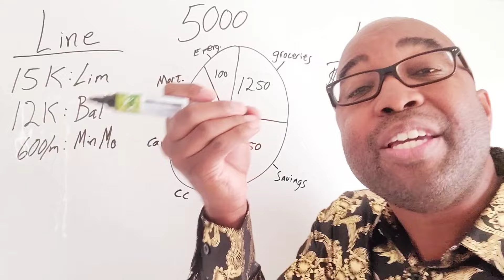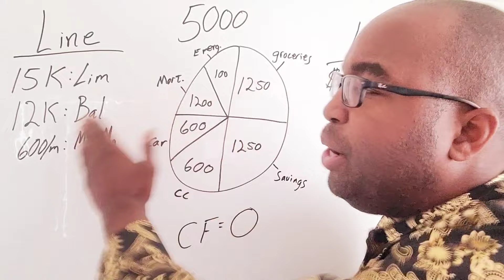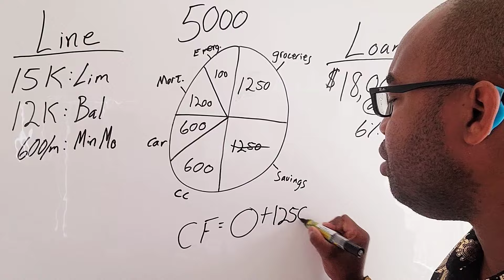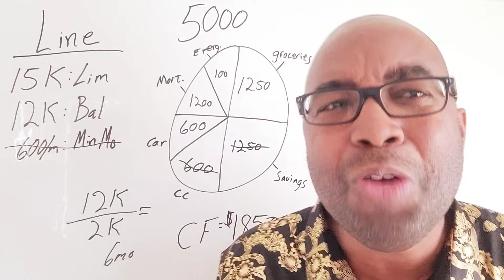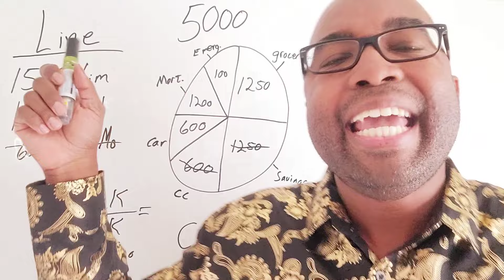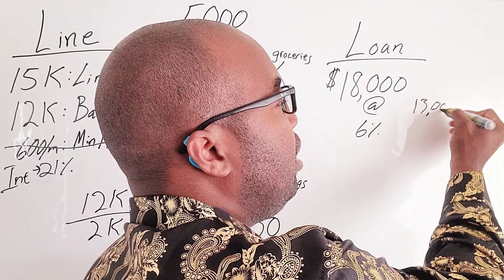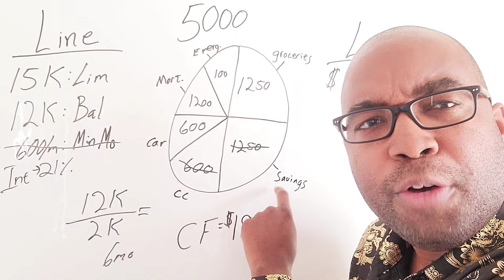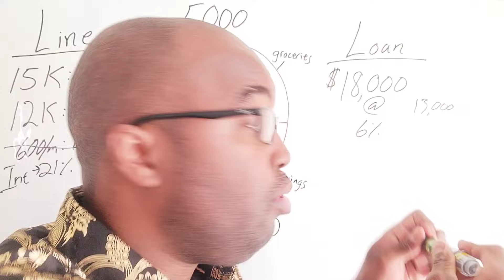Breaking Myths and RAPIDLY Paying Off Loans... WITH CREDIT CARDS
🚀 Are you ready to turbocharge your financial freedom journey? In this video, we'll uncover Breaking Myths and RAPIDLY Paying Off Loans... WITH CREDIT CARDS💥

🔥 We've analyzed the top-performing videos on our channel, and we know that our audience loves practical tips and tricks to eliminate loans and maximize their financial potential. This video is perfect for those who are aged 35-54 and are looking to improve their financial situation. 💪

📈 Dive into the world of velocity banking with us as we break down each mistake, explain why it's holding you back, and provide actionable solutions to help you overcome these obstacles. Don't let these common pitfalls slow down your progress towards financial freedom! 🌟

🎯 So, are you ready to avoid these common velocity banking mistakes and accelerate your debt payoff? Let's get started! 🚀